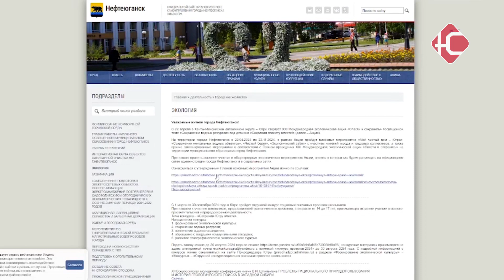Чисто там, где не мусорят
В Нефтеюганске состоялся общегородской субботник. Сотрудники администрации все желающие убирали места отдыха горожан. За пару часов работы было собрано и вывезено более 4 тонн мусора.